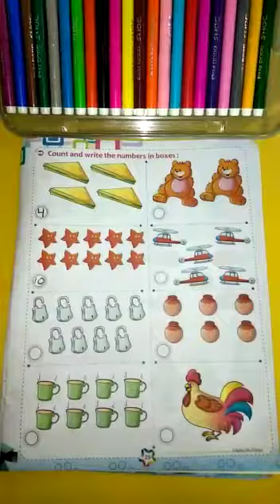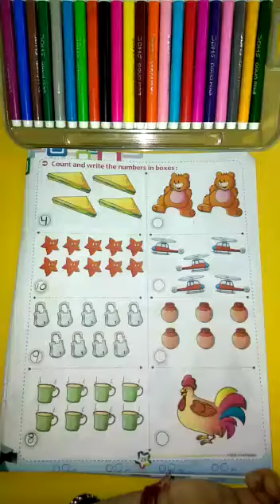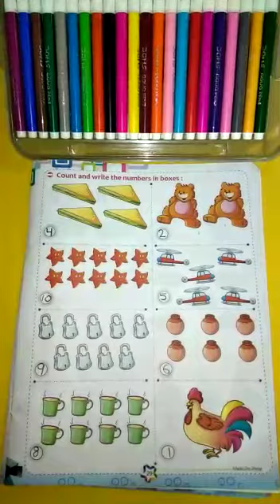Maths workbook : Count and Write (LKG) | KIDZ MILLENNIUM SCHOOL, ROORKEE